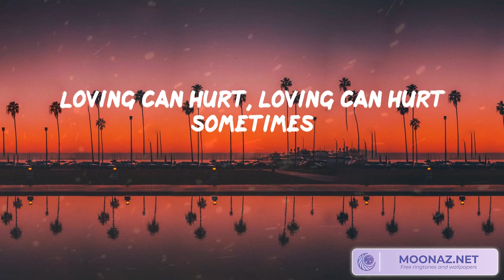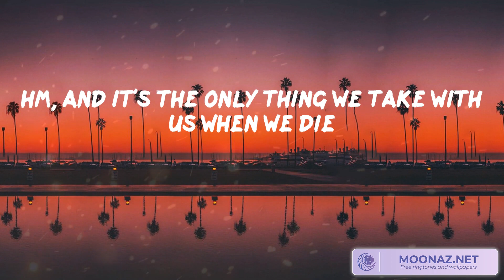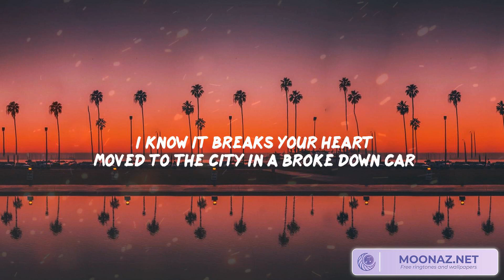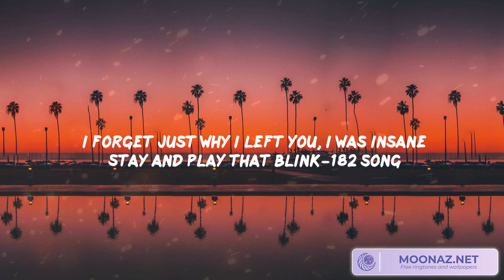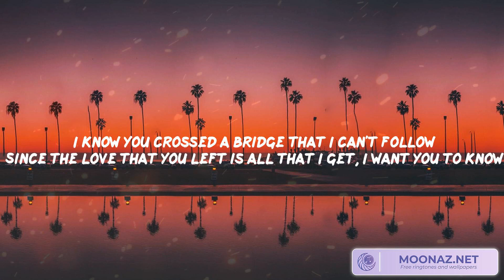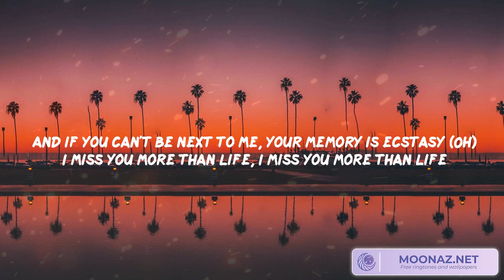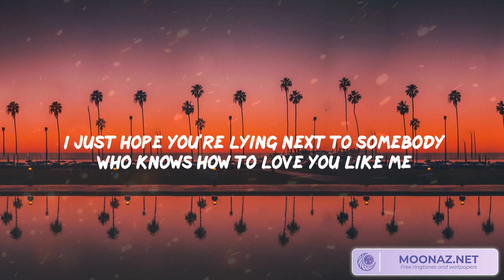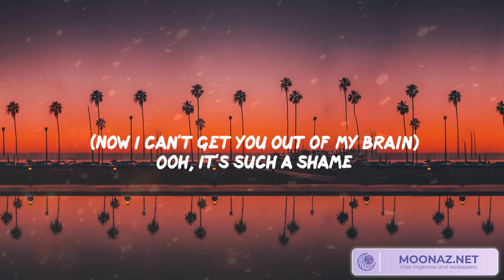Ed Sheeran - Closer, The Chainsmokers - Closer Ft. Justin Bieber, Charlie Puth